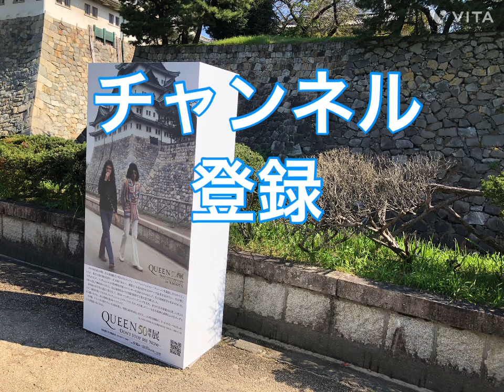【愛知】名古屋城 みてきた。本丸御殿。2022年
本丸御殿